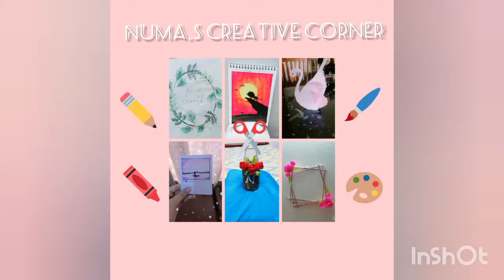origami Christmas tree